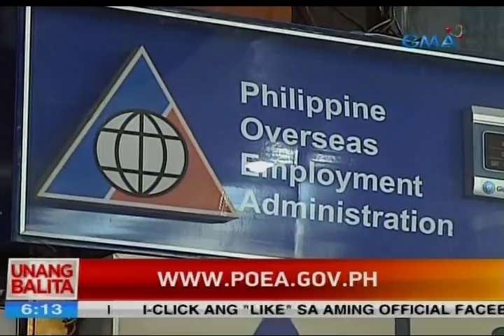Libu-libong trabaho, pwedeng pasukan ng mga Pilipino Sa New Zealand, Taiwan at Japan